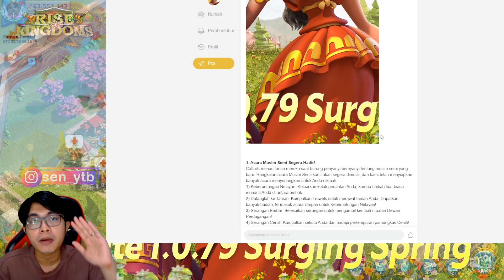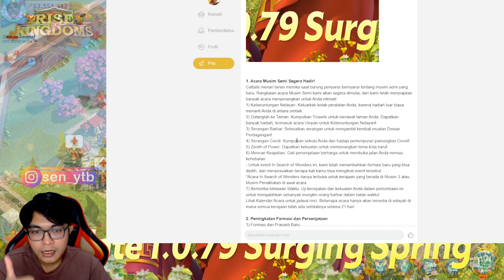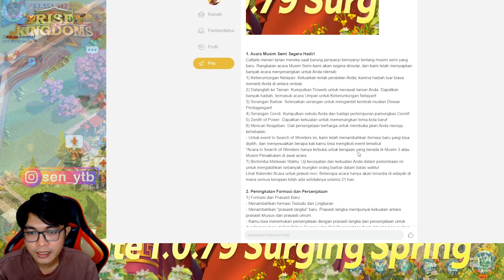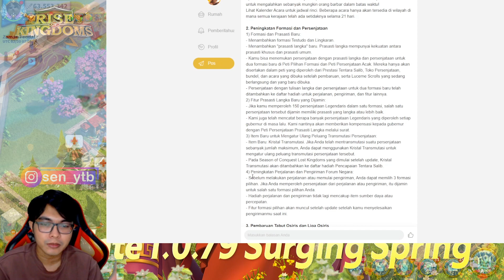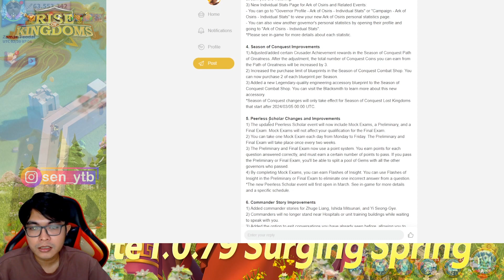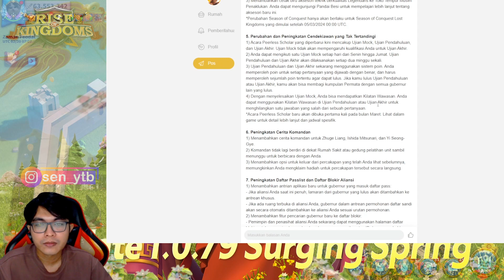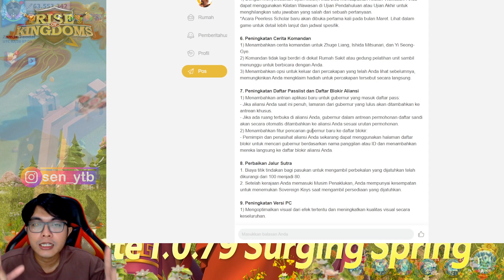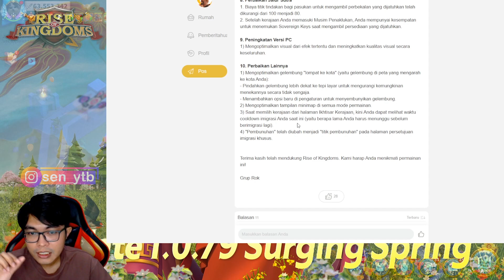NEXT UPDATE ROK !! FORMASI BARU !! ARK OF OSIRIS DAN TOKO KVK !!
channel tutorial pemula cara main rise of kingdoms indonesia || tips komandan terbaik ROK untuk F2P || Live war ROK kingdom Indonesia || NEXT UPDATE ROK !! FORMASI BARU !! ARK OF OSIRIS DAN TOKO KVK !!